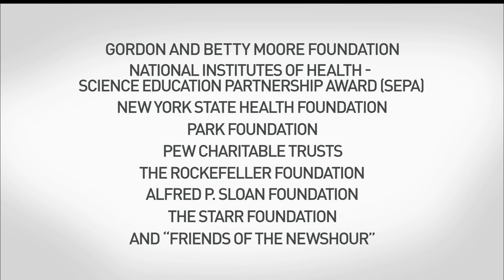Full PBS NewsHour Election Day Coverage 2016